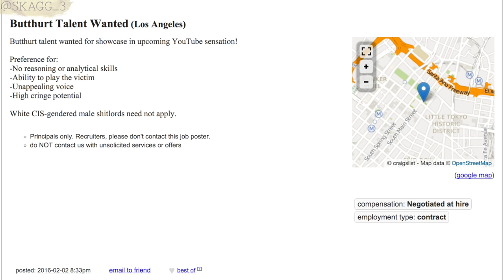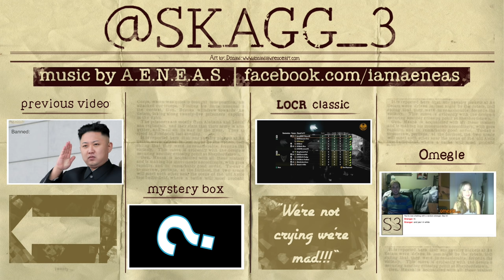Tuck Frump: The New Worst Video on YouTube Ever